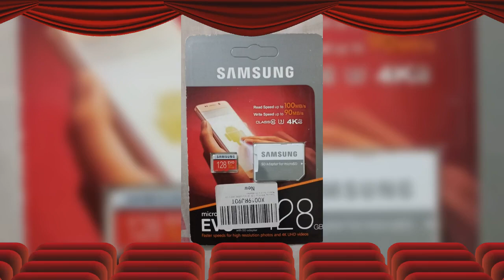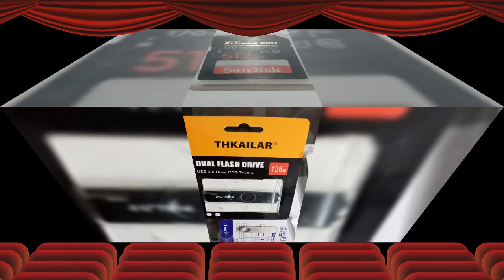Memorycard usb ssd storage devices | Tourism is my love | Tourism and natural beauty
USB and memory cards
Imported Lot